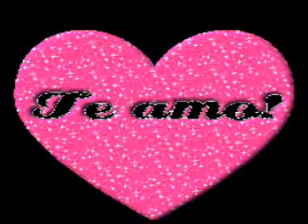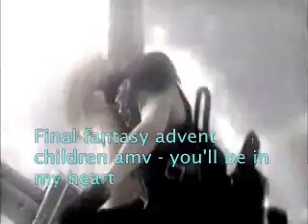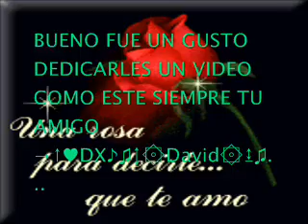NigthWish AmarantH Final FanTasY→↑♥♪DX♫↕۞David۞↨♫...